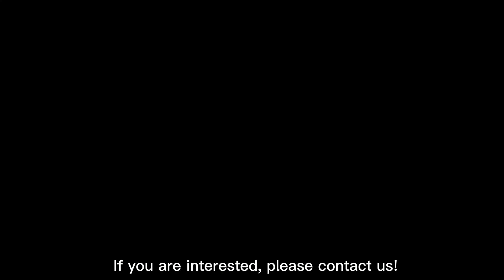3d wall panels introduce！